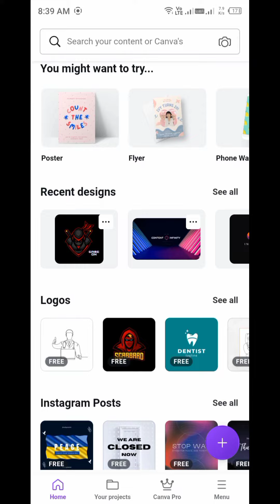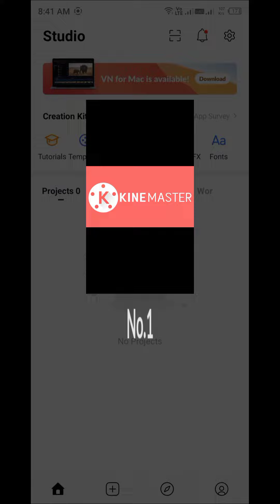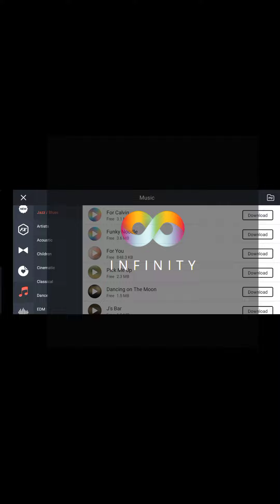Top 5 Best Video Editing Apps for Android 🔥🔥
Doston, Aaj aapke liye hum laaye hai 2022  ke sabse acche Video Editing Apps. In apps ko aap use Jaroor karke dekhiye. Is video ko apne doston ke saath share karna mat bhuliyega. Aur Agar Aapko Ye Video Accha lagaa toh like bhi jaroor kijiye!